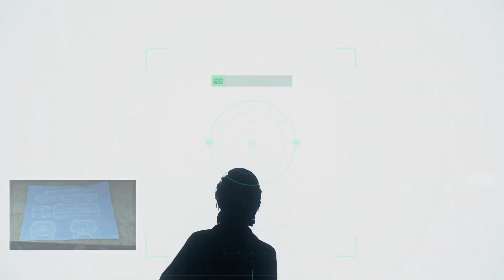Spider-Man Remastered: Dinner Date